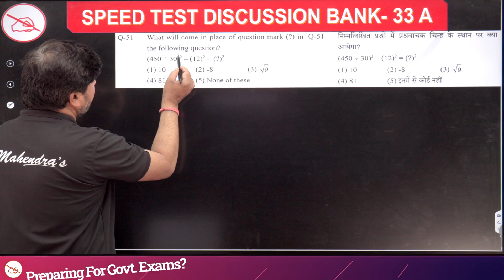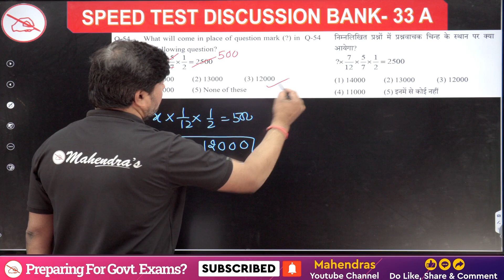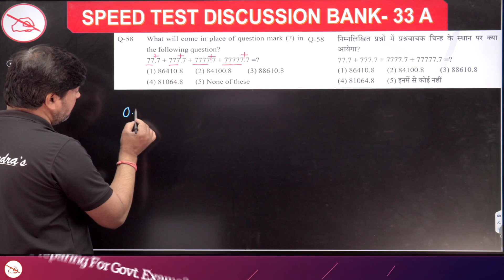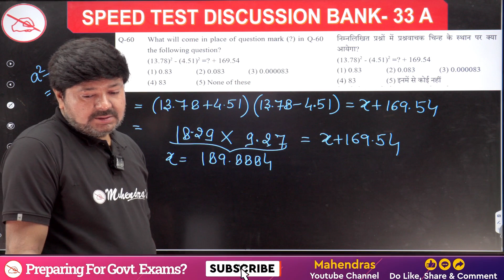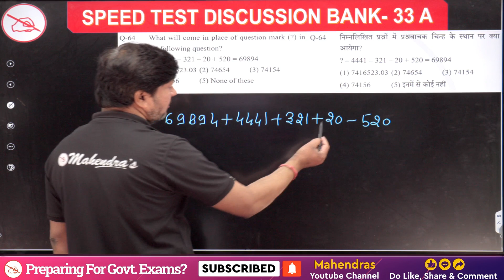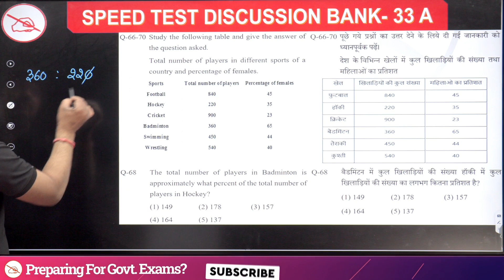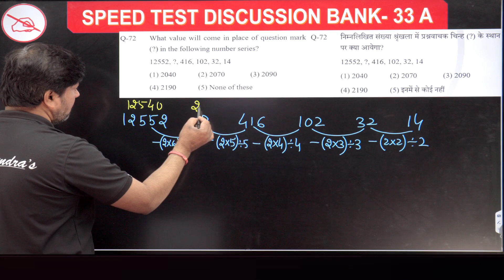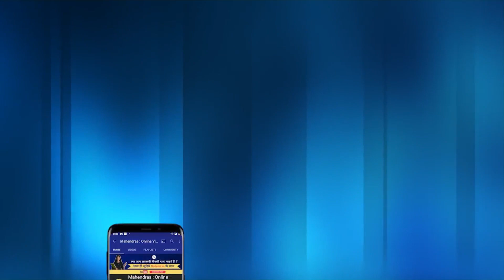All India Speed Test Discussion | ST NO. 33A | Maths | Bank 2023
00:00 Welcome to the Class
00:58 Q.51
02:27 Q.52
05:05 Q.53
08:33 Q.54
09:46 Q.55
11:28 Q.56
13:54 Q.57
17:02 Q.58
20:13 Q.59
21:47 Q.60
27:47 Q.61
28:56 Q.62
30:09 Q.63
33:02 Q.64
35:02 Q.65
37:12 Q.66-70
45:15 Q.71
47:00 Q.72
50:17 Q.73
54:13 Q.74
55:49 Q.75
56:57 THANK YOU
🎯Boost your preparation by joining upcoming Online Batches August 2023 (Book Demo)